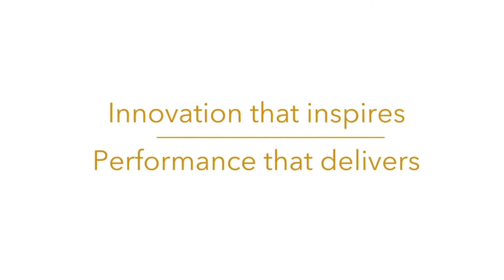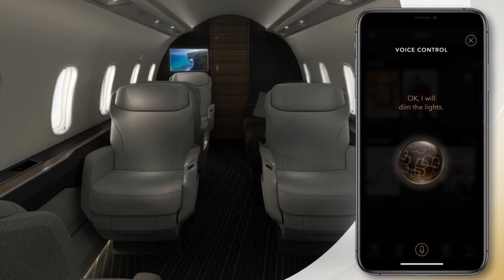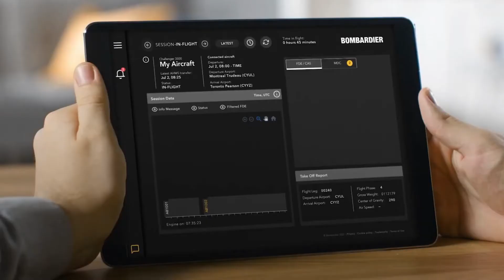BILLIONAIRE Luxury Lifestyle 2022 💲 BILLIONAIRE INSPIRATION MOTIVATION #3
Have you ever wondered what a billionaire's life is like? This video will show you all of the millionaire entrepreneurs' luxurious cars, mansions, yachts, and lifestyles. Get a glimpse inside the lives of billionaires and use it as inspiration to achieve all of your goals!
You can achieve anything you set your mind to if you use this as motivation. You attract what you want to see, so watch this incredible high-quality billionaire luxury lifestyle video and start attracting money.

RECOMMENDED VIDEOS:
🎥   1) BILLIONAIRE Luxury Lifestyle 2022 💲 BILLIONAIRE
🎥   2) BILLIONAIRE Luxury Lifestyle 2022 💲 BILLIONAIRE

❤️1) Take a look to 5 Programs that will help you to Manifest Money:
❤️2) Manifestation Miracle-Revealed: The #1 Secret To Manifest Your Dream Life
❤️4) For Merchandise from my Redbubble store related to Luxury Jets (T-shirts, etc.):

Welcome to our "BILLONAIRE LUXURY LIFESTYLE" channel. The Super high octanage fuel for luxury darlings.
BILLONAIRE LUXURY LIFESTYLE is the perfect channel for watching videos of unbelievable yet amazing lifestyles and rich lifestyles of the world's wealthiest and most intriguing individuals, view the rich lifestyles of millionaires and billionaires, and get luxury lifestyle inspiration!
We've got you covered if you want to learn about famous celebrities' lifestyles, how they spend their millions or billions, the world's most expensive stuff, private jets, gorgeous automobiles, millionaire lifestyles, houses, mansions, jewels and watches...

•   ⏳***VIDEO TIMESTAMPS*** ⏳
• 00:00   Billonaire Luxury Lifestyle Channel Intro.
• 00:10   Lamborghini Huracán EVO RWD Spyder
• 01:38   The Most Incredible Mediterranean Style Mansion in Florida
• 04:40   The Linea yacht
• 06:39   Challenger 3500 business jet
• 08:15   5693 Holly Oak Drive Mansion
• 09:55    The SS77ANTASETTE yatcht
• 11:29    Mercedes Benz: Chase the thrill in the 2020 GLS
• 12:27    See the links in the pinned comment
• 12:32    Subscribe and Notifications call to action video
• 12:43    Outro
• 13:58    End

This video has no detrimental impact on the original works (in fact, it helps them by spreading their message and sharing it).
People are more likely to trust and buy from someone they've seen 100 times than from someone they've never seen before.)
-We just used brief portions of the videos to convey the message when it was essential.
The footage and music utilized in our videos are not ours. If any of the content clips' owners request that their video be removed, we will do so as soon as feasible.
- We give your channel credit – more subscribers, views, and individuals in your ecosystem.
We help you spread the word about your film and get it in front of the right people.